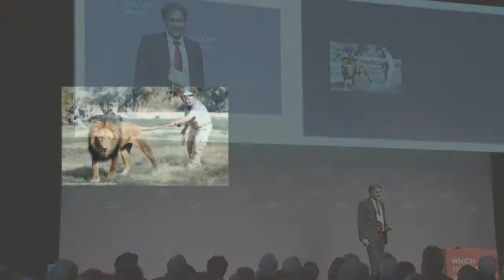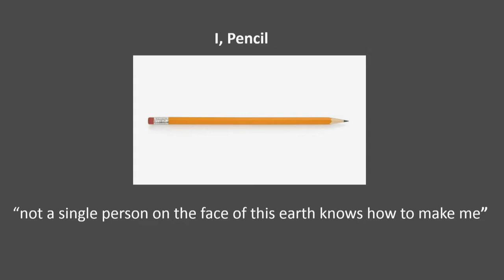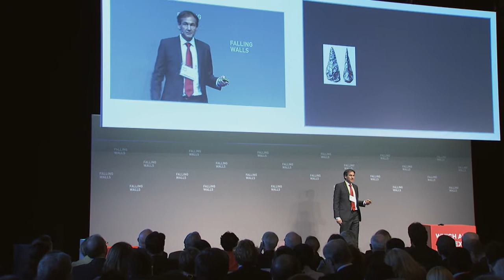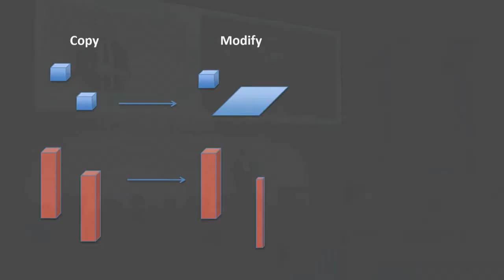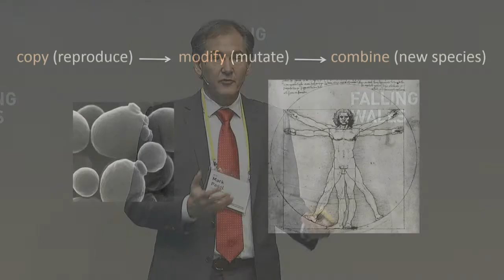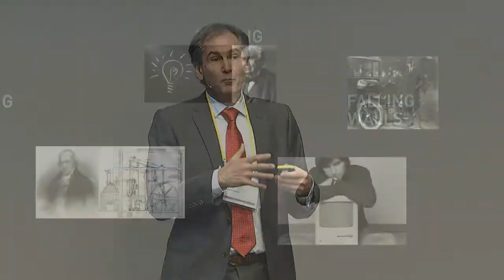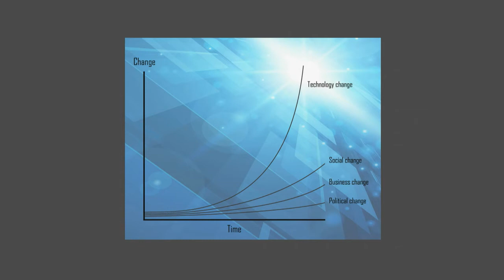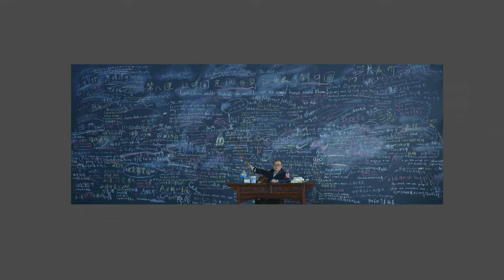Mark Pagel -- Breaking the Wall of Collective Stupidity @Falling Walls 2013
BREAKING THE WALL OF COLLECTIVE STUPIDITY. How Evolutionary Biology Explains Creativity

Mark Pagel
Professor of Evolutionary Biology, School of Biological Sciences, University of Reading, UK and Member of the Science Board, Santa Fe Institute, USA

How many of our friends on Facebook or Twitter are actually posting their own texts and ideas rather than quoting someone else's? But more importantly, what if we stopped innovating in the real world, becoming more followers than leaders, copiers rather than innovators? Mark Pagel builds statistical models to examine the evolution of our "cultural DNA", an approach which might provide answers to this question. As he argues in his book "Wired for Culture: The Natural History of Human Cooperation", our culture has surpassed genes in determining who we are and how we live. Human language is the most evident testament to the uniqueness of our social learning capability among all the living species -- it establishes long lasting patterns just like our genes. In the age of Internet and social media, when for the first time in history the size of our social group is basically limitless, how is social learning, and hence the evolution of human nature, changing? Mark Pagel predicts that in the near future the already rare quality of innovation and creative leadership will become even scarcer. In an era when social networks connect a global community, less and less of us will pay the cost of innovating, and will rather copy someone else's ideas. Will the internet take us to the biggest creative slowdown in history? At Falling Walls, Pagel addresses an invitation of capital importance: to question our own evolution.